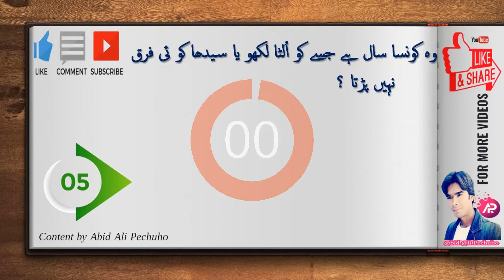Urdu Riddles | Quiz | Maloomat